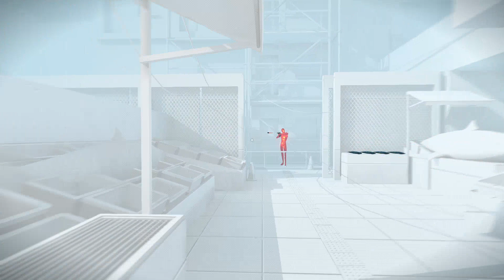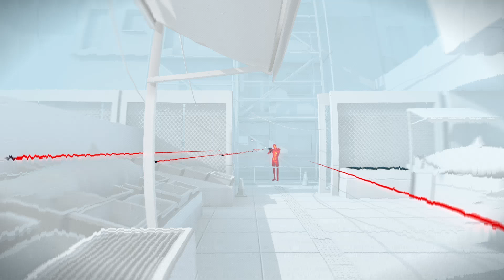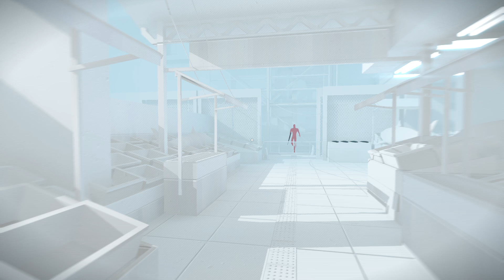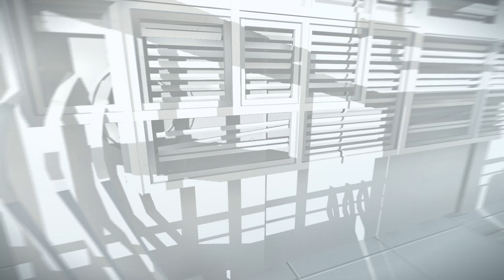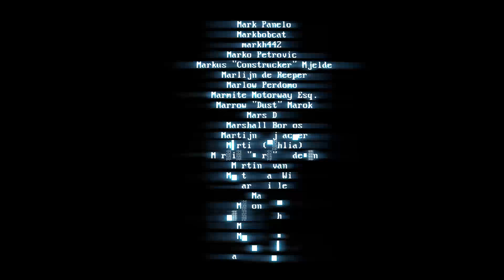[PC] ¿De qué va esto? Un juego brutal y diferente